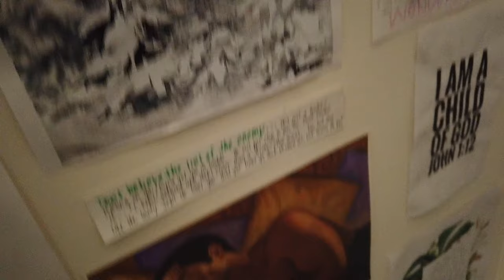Birthday VLog: Morg Takes 25 | The Branch Chronicles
In honor of The Bo$$, look back at how we celebrated her turning the big 2-5! We got to celebrate in style and do another edition of "Eat-That-Food!".

The Branch Chronicles is the uplifting family and Christ-centered destination for humor, connection, faith, love, and more. It features Branch (Namir) + Family with special guest appearances from some of his amazing friends. Join Branch as he embarks upon a journey to live, laugh, love, and learn—all while rediscovering Christ in everyday life.

Timestamps:
0:00 - Guess that Film
0:51 - Video Starts
1:22 - Get into the Birthday Fit
2:06 - Family Photo Op
2:18 - Morg's Favorite Movie
2:50 - Inside Del Frisco's
3:27 - Was the food god?
4:55 - Birthday Cake & Song
5:25 - Eat-That-food Begins
7:03 - A Mother's love & reflection